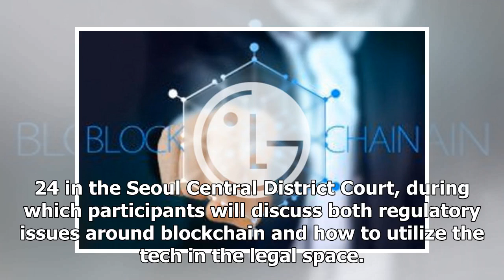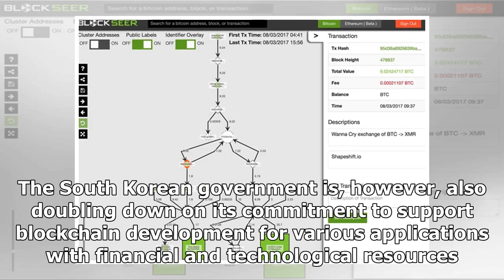District Judge Forms Blockchain Law Study Group in South Korea